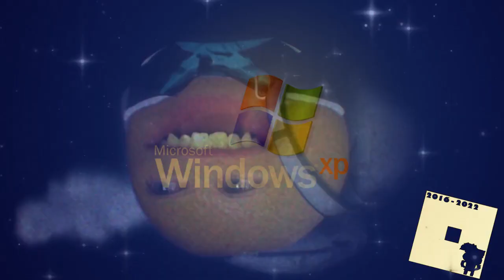Preview 2 Orange V2 Effects (Mario Buitron's 1st Preview)